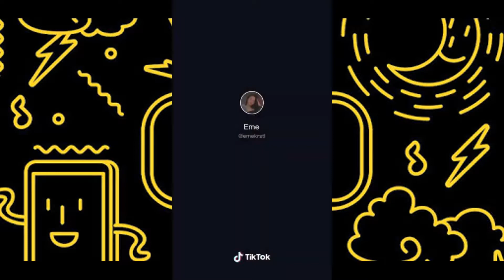Sobrang Init |Tiktok Compilation 2020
Salamat sa Panonood ng "Sobrang Init Kailangan ko ng Ice" ng mga Cute at Magagandang Pinay Beauty. Mapapa wow at maiinlove ka sa talento at ganda ng mga pinay.For more videos  paki Like and Subscribe and you can hit the Notification Bell para updated ka sa mga bagong videos thanks!

If you have an issue regarding on this video please feel free to message me.